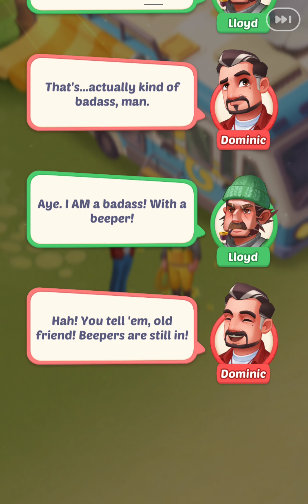Gossip Harbor : Merge Game /🍰☕️ Day 124 Level 105 - 106 Part 124 🥖🍞